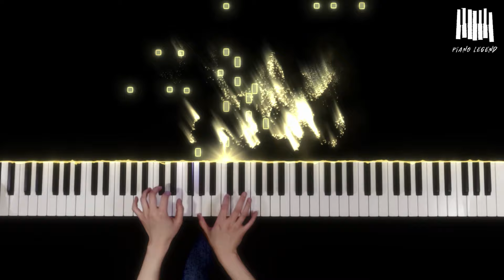W. A. Mozart - Piano Sonata No.16 in C major, K.545, mov.1 Allegro | Piano Cover by Piano Legend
고맙습니다.